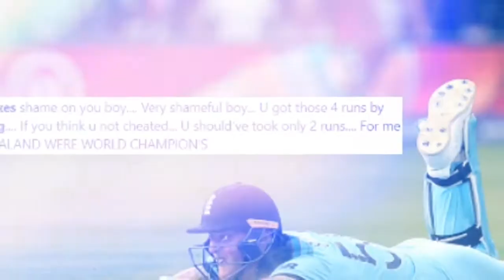Simon Taufel Raised Questions On Giving Extra Runs of Over Throw to England